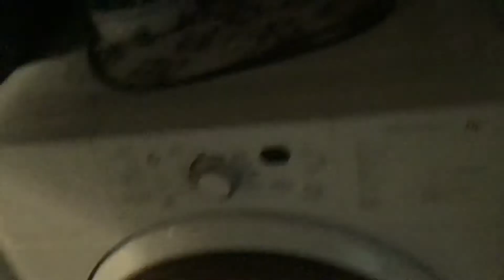Goodyear blimp spotted in Placentia!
The mythical legend, Goodyear Blimp, was spotted above Placentia this evening!